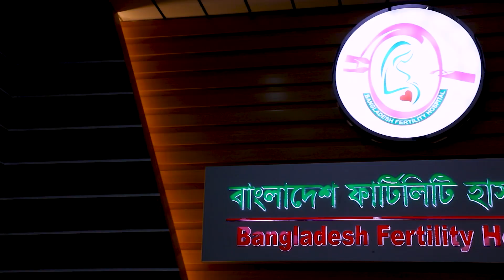দুই বছর পূর্তি উপলক্ষে শুভেচ্ছা বার্তা|| Bangladesh Fertility Hospital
দেশ থেকে বিদেশে পৌঁছে গেছে "বাংলাদেশ ফার্টিলিটি হাসপাতালের" চিকিৎসা সেবা।  দ্বিতীয় বর্ষপূর্তির এই সময়ে এমন সাফল্যে আমরা গর্বিত।।

🔴ঠিকানা: বাংলাদেশ ফার্টিলিটি হাসপাতাল লিঃ
ই ব্লক, মেইন রোড, বনশ্রী, রামপুরা ঢাকা ( বনশ্রী আইডিয়াল স্কুল থেকে ১০০ মিটার পূর্বে)
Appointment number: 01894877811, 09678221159